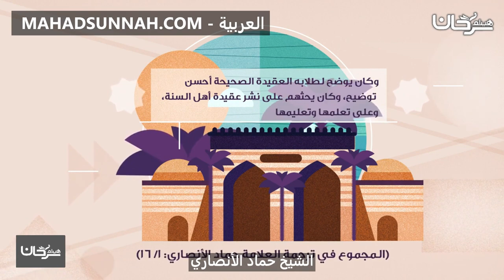الشيخ حماد الأنصاري